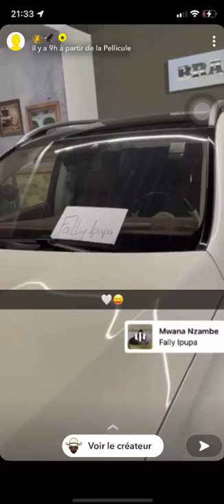le king Fally ipupa et sa nouvelle Mercedes Maybach